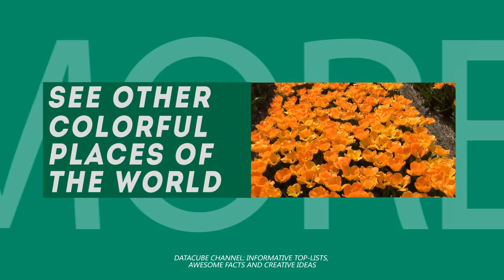Rainbow Mountains Zhangye Danxia (China) – most colorful places on Earth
Gansu Province in China is known as home to the eye candy of Zhangye – an incredible lunar-like landscape, which amazes thousands of visitors with its multitude of  red, orange and yellow-hued colors. Many visitors and tourists compare Zhangye Danxia Landform to an artwork, created by the master, who spared no colors. In this case the master is Mother Nature.

Geological evidence shows that the Zhangye's Danxia landscape took years to form, as the erosion gradually gnawed at red sandstone, resulting in the formation of isolated peaks and steep outcrops.

The erosion, alongside the desert conditions and freeze-thaw peeling created unusually colorful appearance of the Zhangye Danxia landscape (no wonder that in some tourist guides they are mentioned as the Chinese Rainbow Mountains).

All in all, the Gansu Province in China is one of the best places to visit, if you would like to experience the true explosion of natural color.

In our interactive video presentation we have also briefly reviewed such places:

- Marble Caves, Chile;

- Glass Beach, California, USA;

- Fly Geyser in Black Rock Desert, Nevada;

- glowing beaches on Rangali Island, Maldives;

- and many more in the full video.

Please leave your thoughts about most colorful places on Earth.